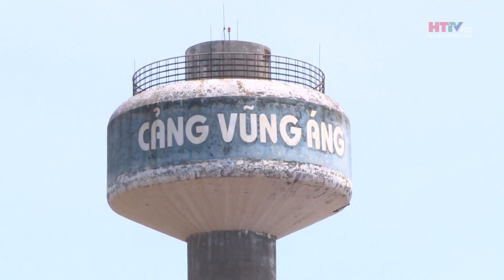Hà Tĩnh phấn đấu kim ngạch xuất khẩu 2,4 tỷ USD | Hà Tĩnh TV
Năm 2024, Hà Tĩnh sẽ tiếp tục thực hiện các chính sách đẩy mạnh xuất khẩu những mặt hàng mà tỉnh có lợi thế, phấn đấu kim ngạch xuất khẩu đạt 2,4 tỷ USD.